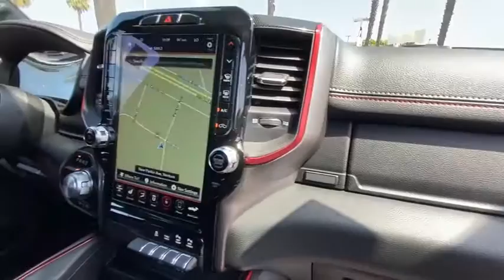2020 Ram 1500 Ventura, Oxnard, San Fernando Valley, Santa Barbara, Simi Valley, CA H2092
Flame Red Clearcoat New 2020 Ram 1500 available in Ventura, California at

Crown Dodge
6300 King Drive

Flame Red Clearcoat 2020 Ram 1500 Rebel 4WD 8-Speed Automatic HEMI 5.7L V8 Multi Displacement VVTCrown Dodge is home of the low-price guarantee! Recent Arrival!Here at Crown Dodge Chrysler Jeep RAM, we believe that great service means more than just offering our new 2020 Dodge, Chrysler, Jeep, and RAM lineup. We believe that great service also includes helpful advice, friendly car financing, and the highest quality parts and repairs for your car. Our staff works hard to make your full automotive experience at our car dealership in Ventura, CA enjoyable, and we look forward to helping you today! All vehicles at Crown Dodge have our SWAT security system $995 and Clear Shield $395 pre-installed. Prices on the website do not include dealer added equipment. Price includes: $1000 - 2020 National Retail Consumer Cash 20CL1. Exp. 08/03/2020 $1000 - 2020 Truck Owner Conquest Retail Bonus Cash 38CL7. Exp. 08/03/2020 $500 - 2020 MY Military Program 39CLB. Exp. 01/04/2021 $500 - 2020 Retail Bonus Cash 20CLA1. Exp. 08/03/2020 $500 - Chrysler Capital 2020 Bonus Cash 20CL5 - MUST FINANCE OR LEASE THROUGH CHRYSLER CAPITAL. Exp. 08/03/2020 $750 - National 2020 Non-Prime Retail Bonus Cash 20CL1V. Exp. 08/03/2020